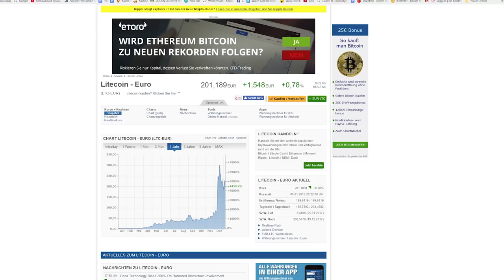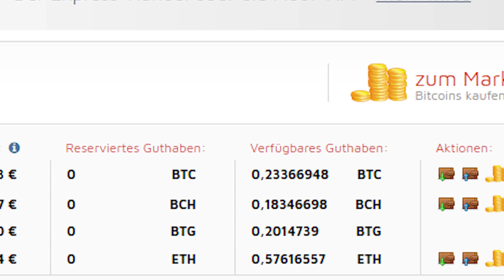MEINE BITCOIN-STORY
25 Euro Gratis Reiseguthaben, wenn ihr euch über meinen Ref-Link bei Airbnb eine Reise für über 65 Euro bucht:

BTC-Spenden an:
1KKhYPt1LTSJe4DYzuZNYuEmwbJo8cfDRA